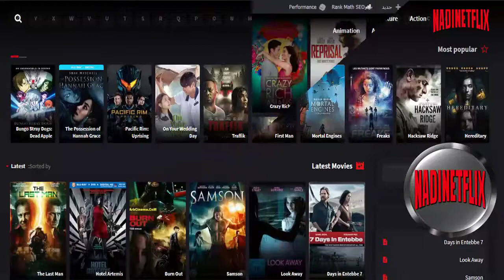The Expendables 2 2012 Official Trailer MOvie : Action; Adventure NADINETFLIX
Mr. Church reunites the Expendables for what should be an easy paycheck, but when one of their men is murdered on the job, their quest for revenge puts them deep in enemy territory and up against an unexpected threat.

Cast
Arnold Schwarzenegger , Bruce Willis , Chuck Norris , Dolph Lundgren , Jason Statham , Jean-Claude Van Damme , Jet Li , Randy Couture , Sylvester Stallone , Terry Crews

Directors :              Lori Grabowski ,    Rebecca Qin Jiang ,     Simon West

Countries
USA ,         Germany ,         Bulgaria;       China